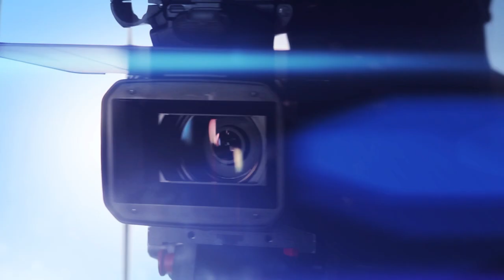Giovanni GROSS vs Jordi LOPEZ SAMPIETRO By VXS